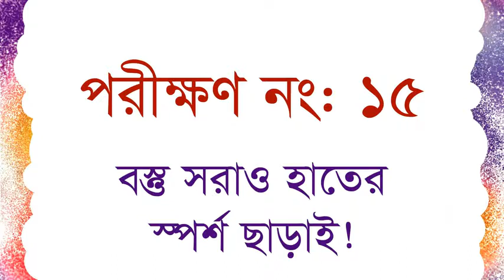Move without touching Magic । Magic of Magnet । চুম্বকের চমক । OnnoRokom Bigganbaksho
ঘরে বসে অনলাইনে বিজ্ঞানবাক্স কিনতে "ডিসকাউন্ট কোড- I LOVE BIGGANBAKSHO" ব্যবহার করে জিতে নিন আকর্ষণীয় ছাড়! অর্ডার করতে এবং বিস্তারিত জানতে কল করুন- 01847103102

আমাদের অন্যান্য বিজ্ঞানবাক্স

14. জায়ান্ট পিক্সেল এবং পেরিস্কোকপ

বিজ্ঞানবাক্স - স্মার্ট কিট

বাংলাদেশের প্রথম এবং একমাত্র সায়েন্স কিট অন্যরকম বিজ্ঞানবাক্স আপনার সন্তানের অবসর সময় সুন্দর করবে, এবং তার মেধা বিকাশে সাহায্য করবে।